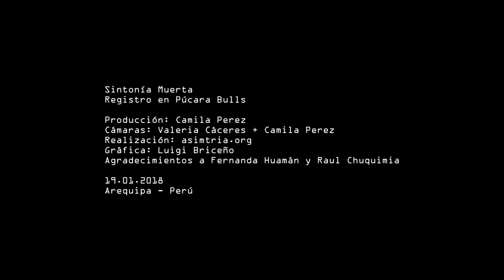Sintonía Muerta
Registro durante el microRecital Sonoro de Verano 2018 en Púcara Bulls, Arequipa.